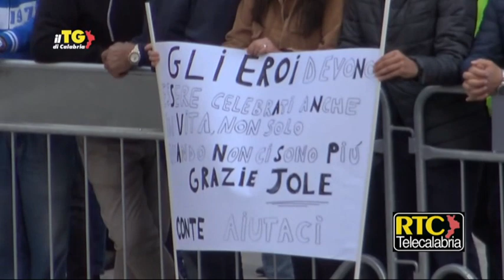Jole Santelli, la Calabria ricorderà per sempre il suo sorriso